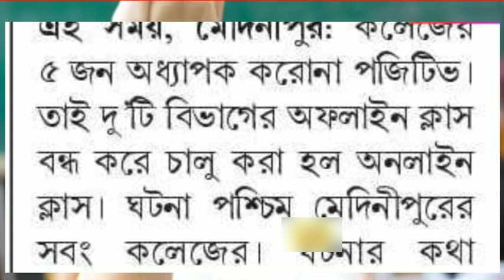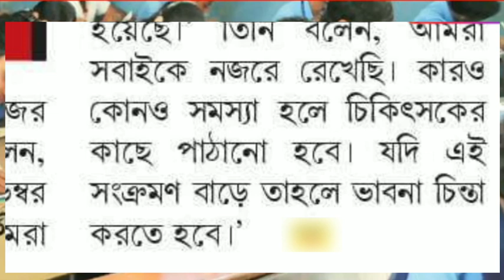Breaking🔥offline class closed today|madhyamik HS 2022 cancelled news|school college closed again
School college reopening cancelled|school class closed|madhyamik HS exam 2022 cancelled|New update news today live|School college opening date in west bengal latest news, west bengal school opening date, school opening date 2021 today news, Mamata banerjee today press conference, School college reopening in west bengal

west bengal school reopen news | school reopen date in west bengal | school reopen news today bangla/madhyamik online exam 2022||online college exam date time||

Madhyamik 2022 | 2022 Madhyamik Routine | Madhyamik Exam 2022 Date and Time
Mamata banerjee today press conference|
School college reopening in west bengal|
Madhyamik 2022
2022 Madhyamik Routine|
2022 Madhyamik Exam Date|
2022 Madhyamik Exam News